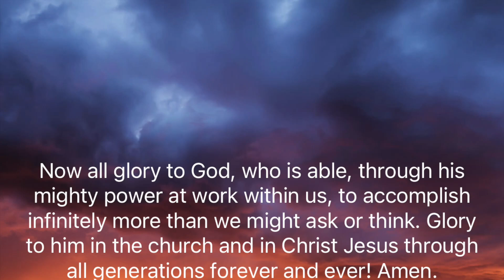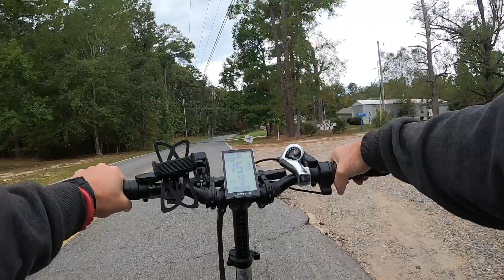E-Bike Sunday Ride Cloudy And Cool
Took the lectric e-bike out for an afternoon ride.  It was a bit chilly.